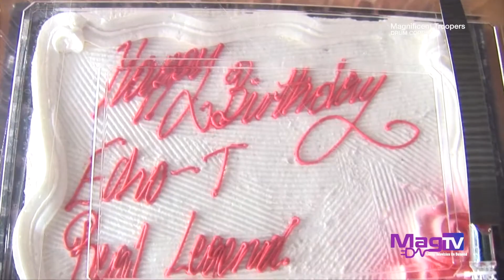Echo T Birthday Celebration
MAG TV PRODUCTION